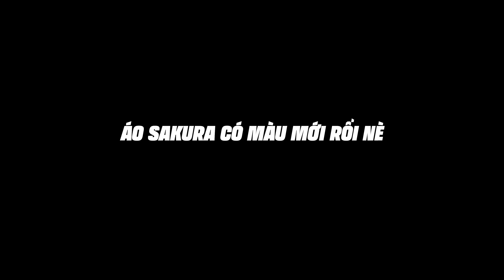Dắt Anh Em Đi Night Ride Ở Nơi Không Ngờ Đến | Moto Night Ride Saigon Zx10r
► SHOP CỦA VINH "V DREAMER STORE"